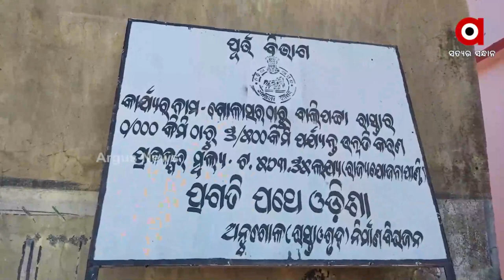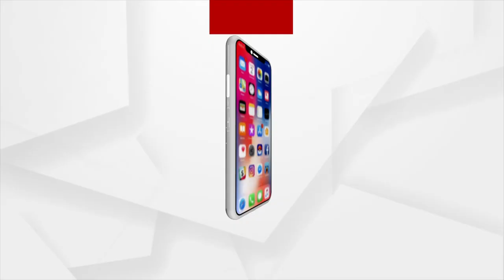Contractor's substandard road Construction work comes to fore in Chhendipada block, Angul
Pieces of road torn apart by fingers of localites beacause of the substandard road Construction work done by the contractor in Chhendipada block, Angul